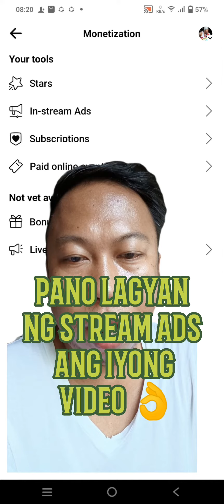paano lagyan ng ads ang iyong video 👌